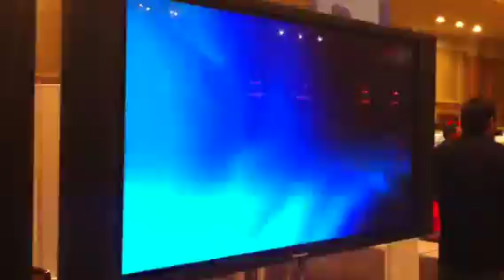Marvel vs Capcom 3 gameplay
Demo build at EVO.